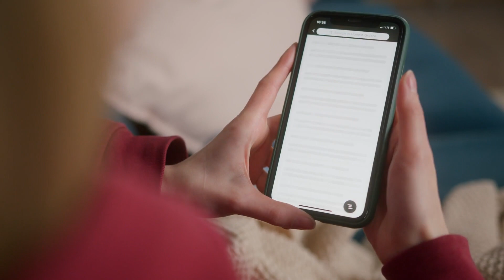Lesson 13 Environmental Impacts of Food Waste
This video coincides with Lesson 13 of the Guardians of the Food Galaxy curriculum and discusses how food waste negatively impacts the environment.